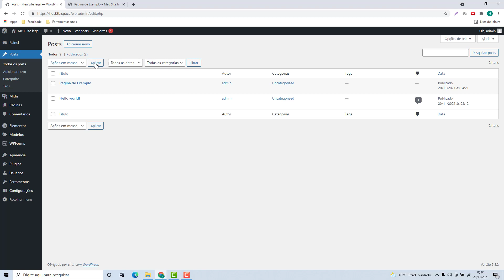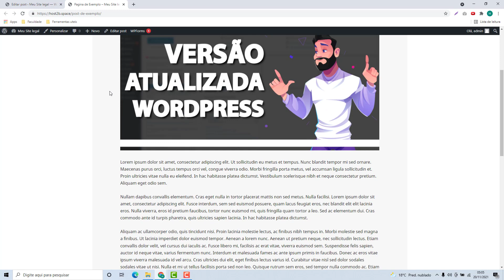Como Desativar os Comentarios de um Post do WordPress na WP Engine (Rápido e Fácil) 2022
Aprenda Como Desativar os Comentarios de um Post do WordPress na WP Engine facilmente e em poucos minutos